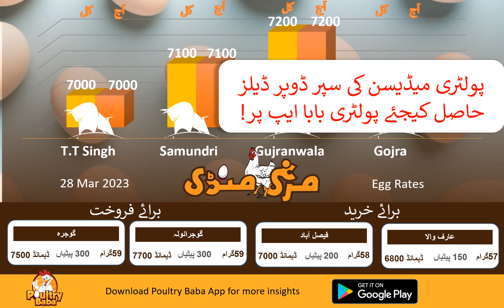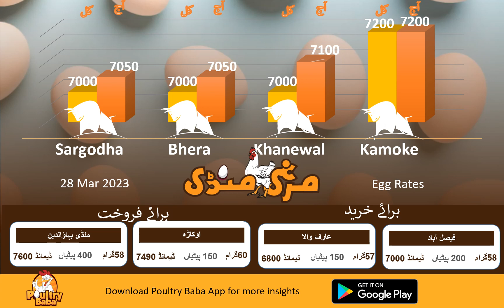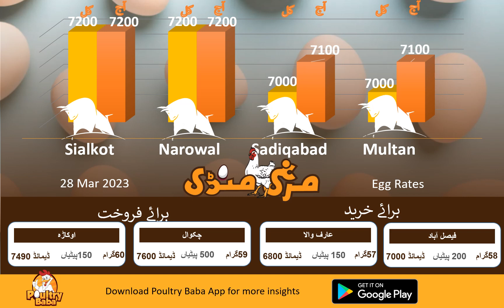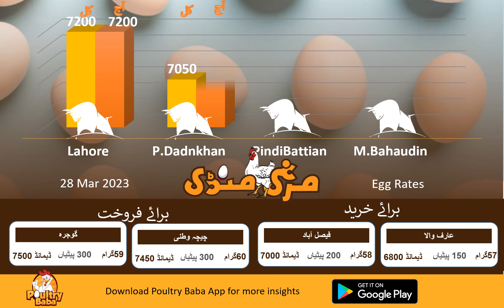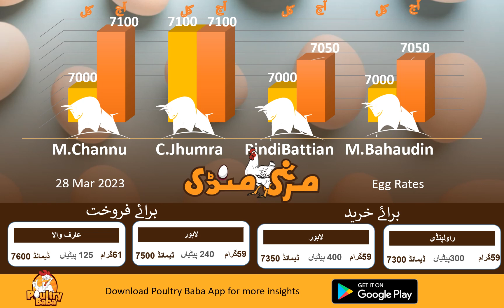Today Egg Rate Position | Daily Egg Rates | Poultry Rates Egg Business in Pakistan | poultry baba